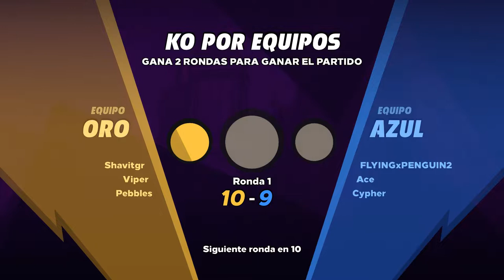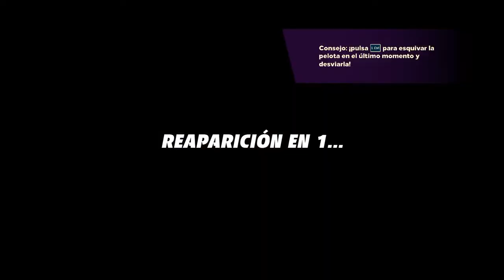Mucha Diversion En Este Juego, Lastima Que Quedo En El Olvido | KNOCKOUT CITY EN ESPAÑOL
Como grabo mis gameplays:
OBS

En que plataforma juego:
PC

Headset HyperX Stinger